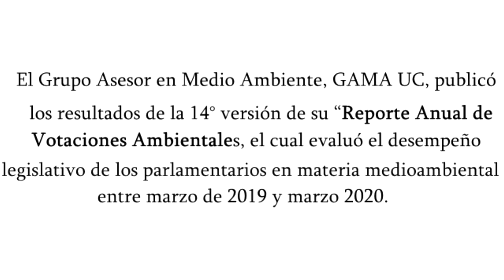Reporte Anual de Votaciones Ambientales 2019-2020. Entrevista Francisca Reyes. P4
El Grupo Asesor en Medio Ambiente, GAMA UC, publicó los resultados de la 14° versión de su “Reporte Anual de Votaciones Ambientales”, proyecto el cual evaluó el desempeño legislativo de los parlamentarios en materia medioambiental entre marzo de 2019 y marzo 2020. Conversamos con la directora del proyecto, la Dra. Francisca Reyes, profesora del Instituto de Ciencia Política UC.

Nuestra académica nos señala qué se entiende por  "emprendedor ambienta", y por qué es importante.